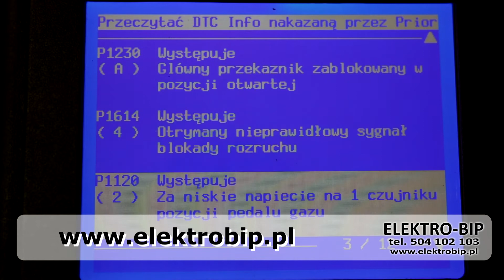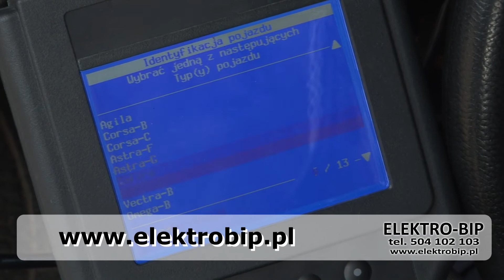Test na aucie - Sterownik silnika Opel 1.8 x18xe1 Vectra B Astra G Zafira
Firma Elektro Bip od lat zajmuje się wysyłkową naprawą elektroniki samochodowej. Jeśli twój sterownik jest uszkodzony, wyślij go do nas. Zaufaj naszemu doświadczeniu. Po naprawie zwiększa się jego trwałość.

Informacje o sterowniku:
Producent: Siemens
Typ: Simtec 70
Marka: Opel
Model:
- Astra 1.8,
- Astra 1.8i,
- Astra 2.0i,
- Astra 2.0i Caravan,
- Vectra 1.8i,
- Vectra 1.8i 16V,
- Vectra 1.8i 16V Caravan,
- Zafira 1.8i,
Rok produkcji: 1997, 1998, 1999, 2000, 2001,
Oznaczenie silnika: Z18XE, X18XE1, X20XEV,
Pojemność silnika: 1.8, 2.0
Numery katalogowe:

Objawy uszkodzenia:
- Silnik nie odpala i nie ma błędów
- Auto gaśnie po rozgrzaniu silnika
- Auto szarpie, przerywa przy dodawaniu gazu

Błędy:
- P0201 Zakłócenie / przerwa w działaniu zaworu wtryskowego 1
- P0202 Zakłócenie / przerwa w działaniu zaworu wtryskowego 2
- P0203 Zakłócenie / przerwa w działaniu zaworu wtryskowego 3
- P0204 Zakłócenie / przerwa w działaniu zaworu wtryskowego 4
- P0505  Wysokie napięcie sterowania prędkością na biegu jałowym
- Silnik zatrzymuje się podczas jazdy i nie uruchamia się ponownie
- P0351  Cewka zapłonowa 1 – błąd obwodu elektrycznego
- P0352  Cewka zapłonowa 2 – błąd obwodu elektrycznego
- P0353  Cewka zapłonowa 3 – błąd obwodu elektrycznego
- P0354  Cewka zapłonowa 4 – błąd obwodu elektrycznego
- P1612  Brak/wadliwy sygnał z immobilizera   i   P1613  Brak/wadliwy sygnał z immobilizera
- P0100  Wysokie napięcie czujnika przepływu powietrza   i   P0110  Wysokie napięcie temperatury powietrza dolotowego